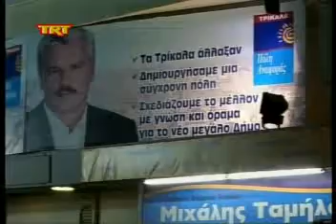Ταμήλος: "Άλλο 61% και άλλο 39%..."